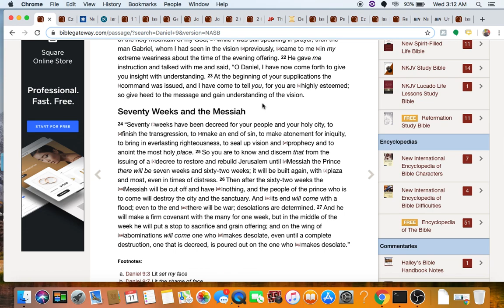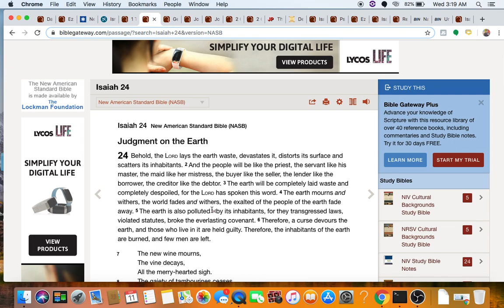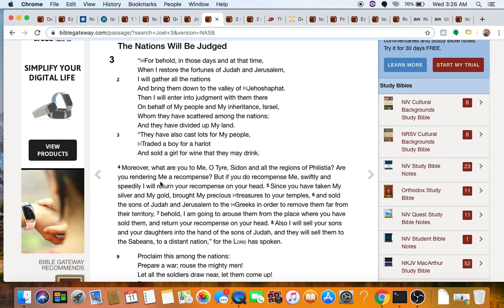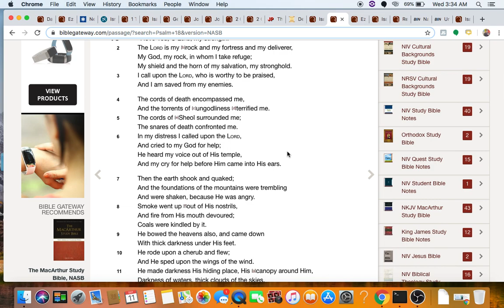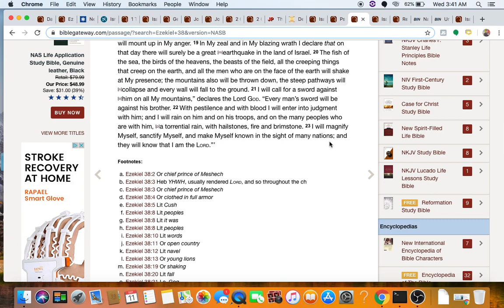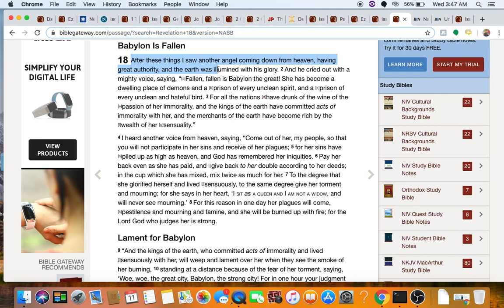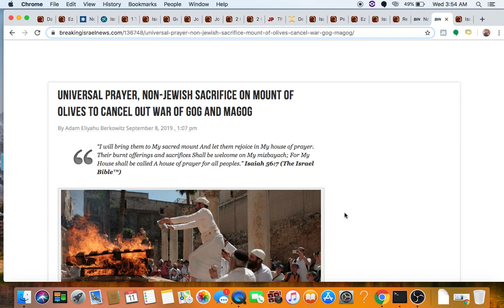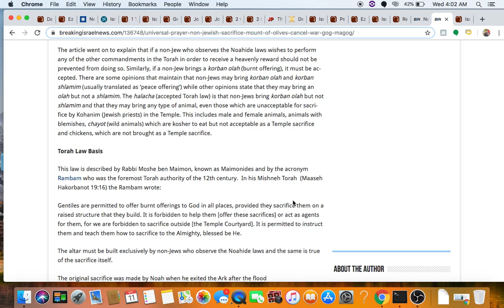Peace Deal, 70 Weeks, The End, Babylon, Gog Magog